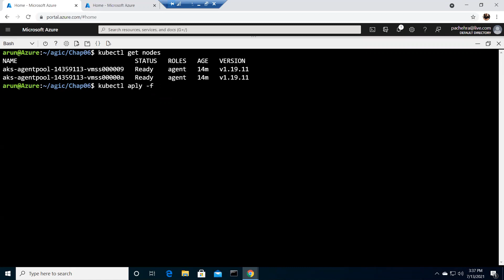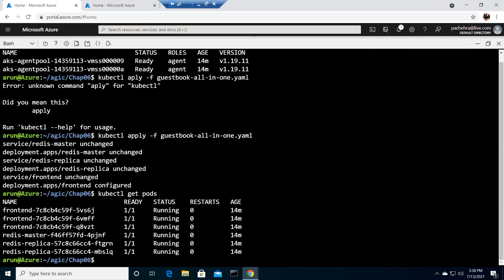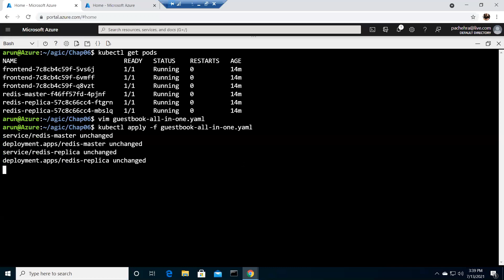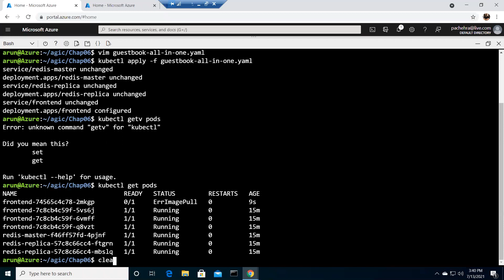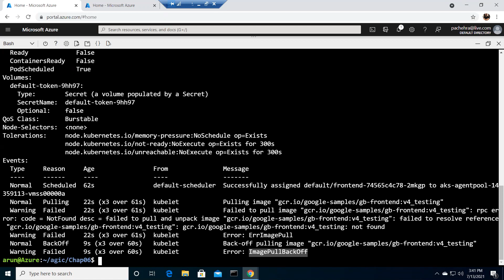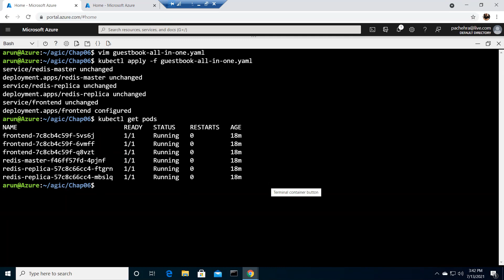Azure Kubernetes Service : Troubleshooting Part-2 ImagePullErr